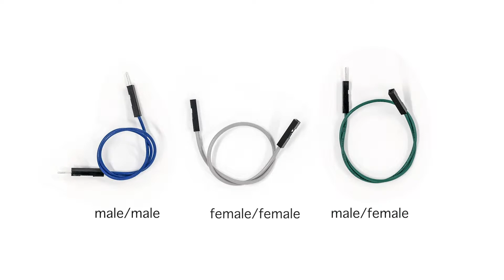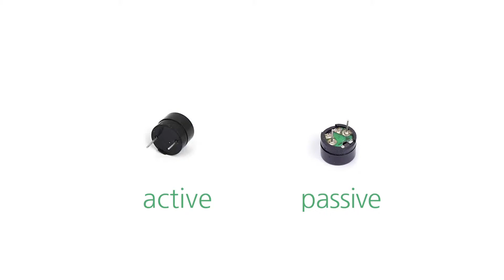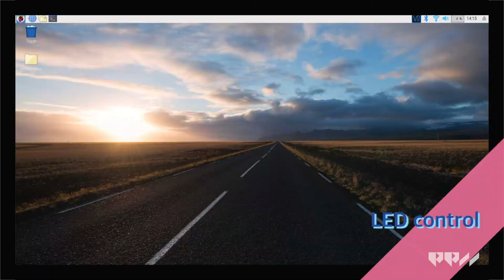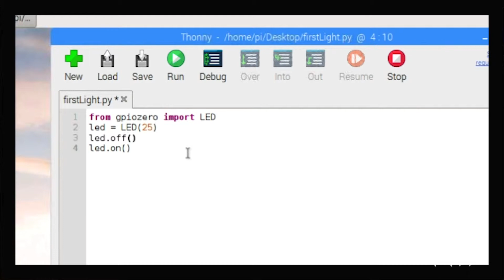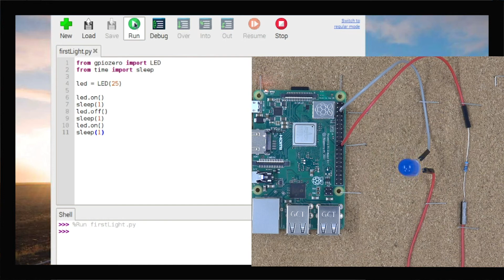Physical Computing with Raspberry Pi - Light up! (2/7)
We are going to start with using LEDs. Light Emitting Diodes (LED) are a simple way to bring physical computing to life. We will work to turn the light one and make it blink. Once you understand how to do this, an entire world of physical computing will be open to you.

Key Concepts:
 - GPIO
 - Time
 - Sleep